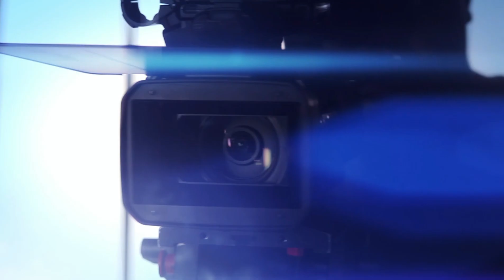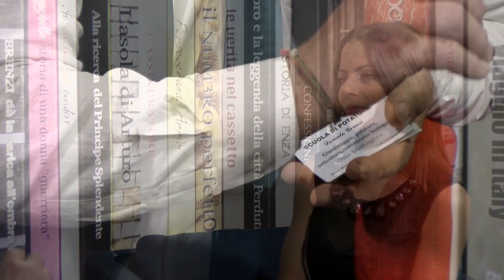Donato Grassi dalla fiera dell'editoria di Milano "Tempo di libri"